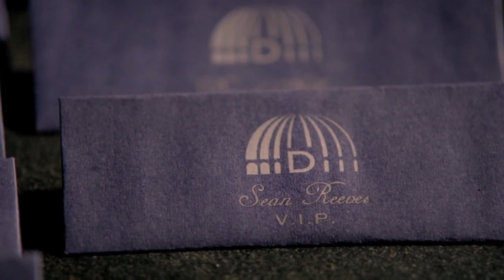all we do - TJ Hammond - Political Animals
Fanvid for TJ Hammond of Political Animals. Watch in HD for best viewing!